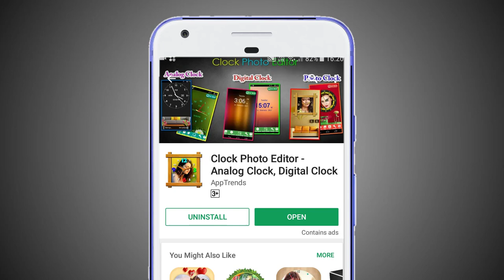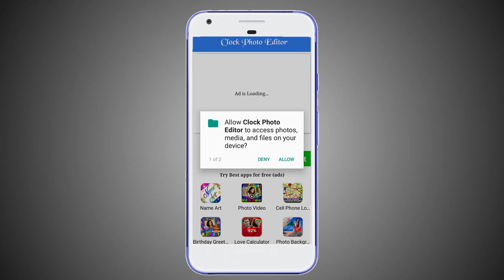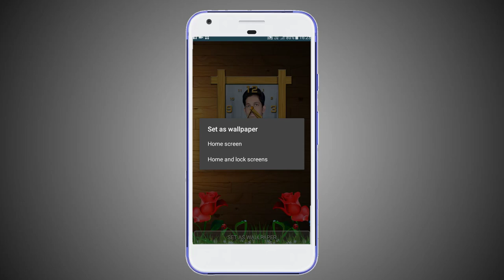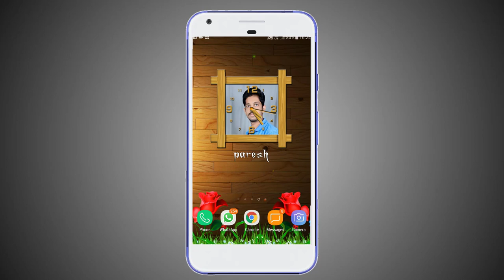मोबाइल के घडी में फोटो कैसे लगाए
Hello Friends, Es video me aap ko bataunga ki aap ke mobile me jo ghadi hoti hai usme aap photo kasie laga sakte ho agar aap ko ye trick shikna hai to jarur is video ko pura dekhna or video achha lage to video ko like and share karna.